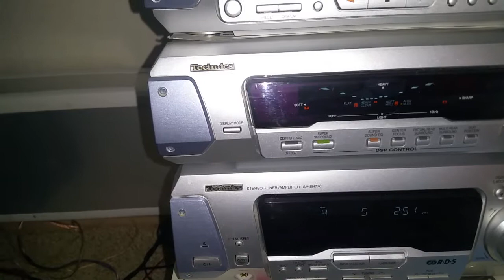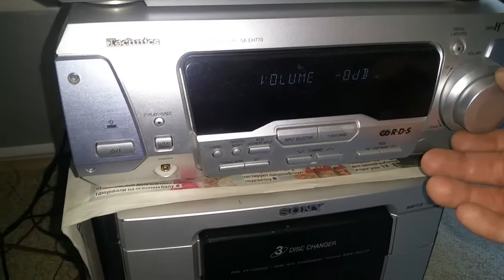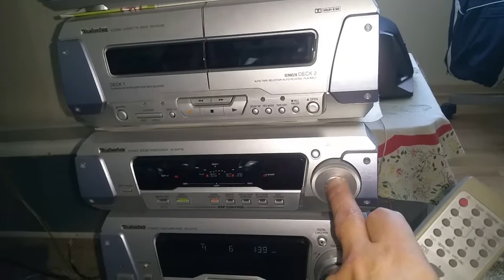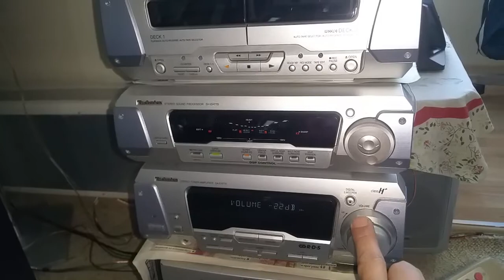Проверяем отремонтированный динамик на колонке музыкального центра Technics ЕН-770.№94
Сравниваем работу и звучание двух низкочастотных динамиков. Одного ремонтированного, другого, родного,  не ремонтированного. Пишите в комментариях свои наблюдения и заметки. С уважением, технический ютубер Тимоха из Чертаново.